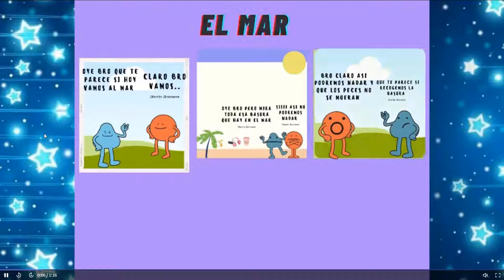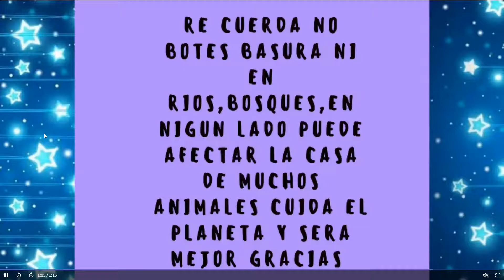Cuento Nicolas Angarita